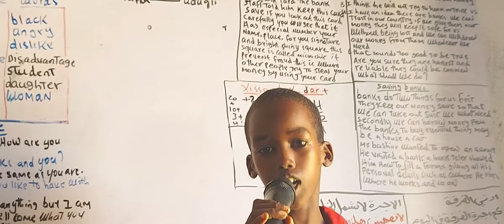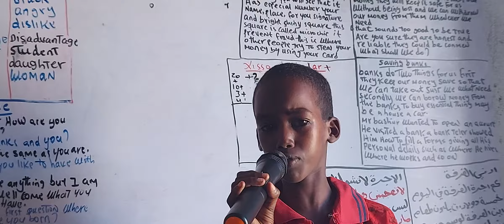NUUR ABWAAN INSTITUTE OF LANGUAGES WAA ARDADA ISKUULKA(3)